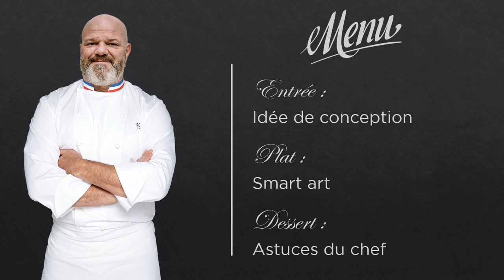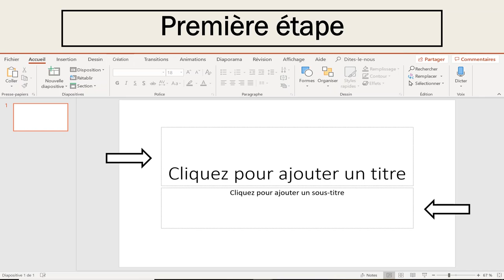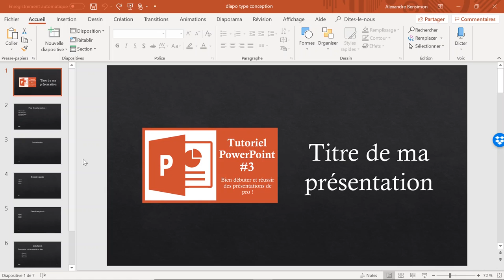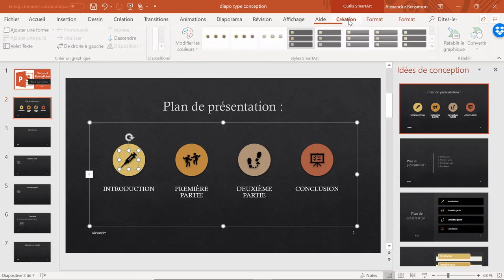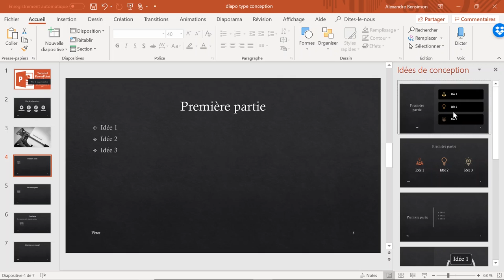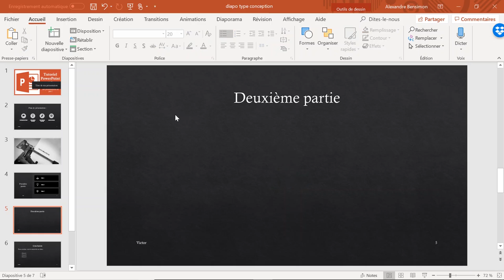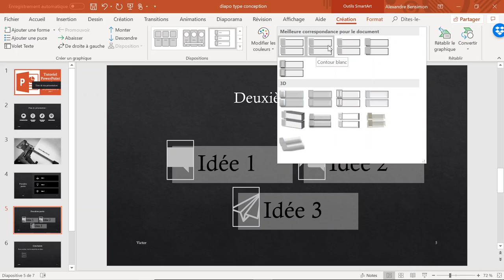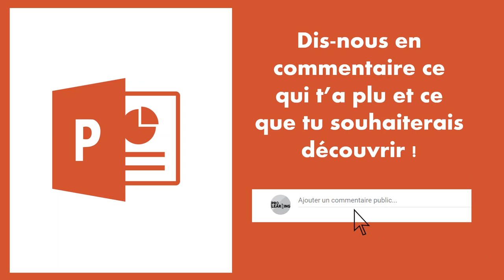Tuto PowerPoint #3 | Idée de conception + Smart Art - Comment réussir sa présentation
Comment automatiser la création de vos diapos grâce à l'outil Idée de conception, utiliser les Smart Art et insérer des icônes? C'est ce que nous allons voir dans cette vidéo 💡

Sommaire de la vidéo :
- Optimiser sa recherche Google 0:44
- Pré-requis pour utiliser l'Idée de Conception 2:18
- Utilisation de l'Idée de Conception 2:59
- Utilisation des Icônes 3:50
- Utilisation du Smart Art 7:06